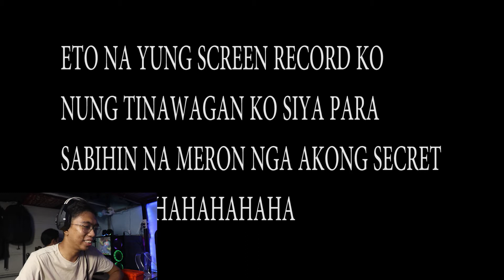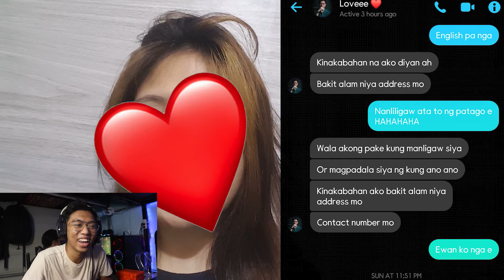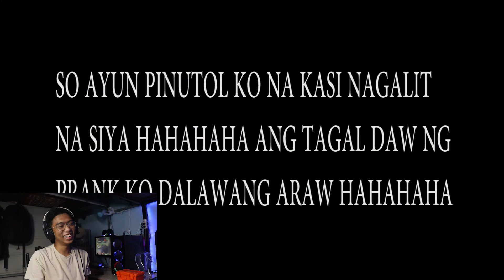Video Editor reacts to GF prank video